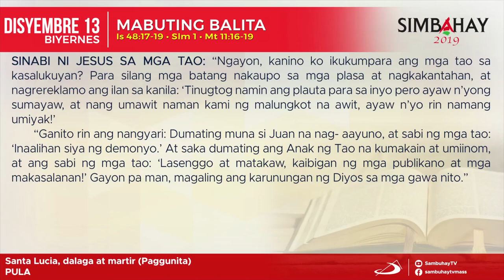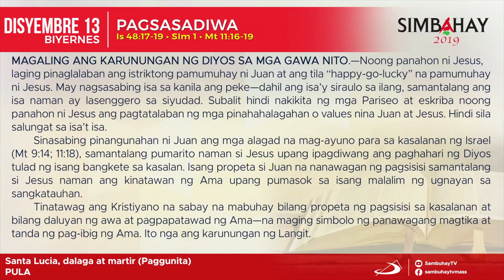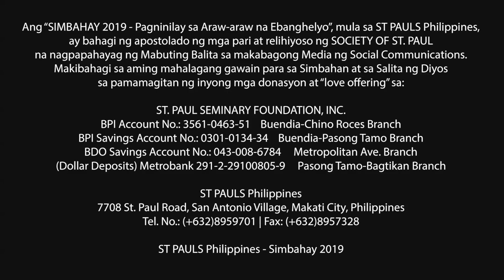Simbahay | Ang Paggunita kay Sta. Lucia, birhen at martir | Disyembre 13, 2019